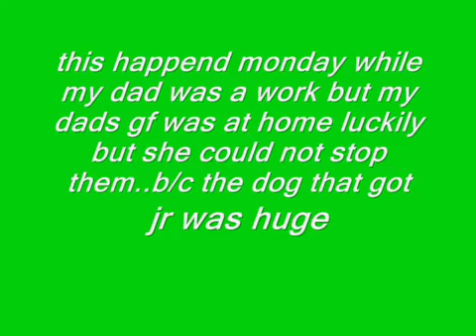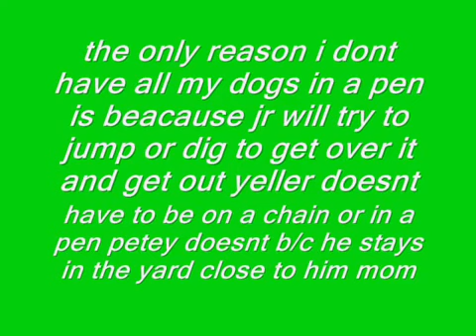jr & yeller got attacked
yes i was very upset